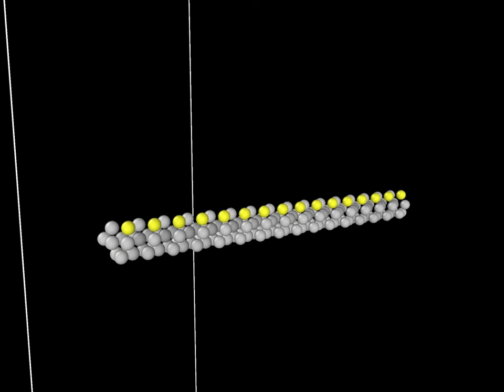Jogged Weakly Dissociated edge dislocation climb under tension fcc